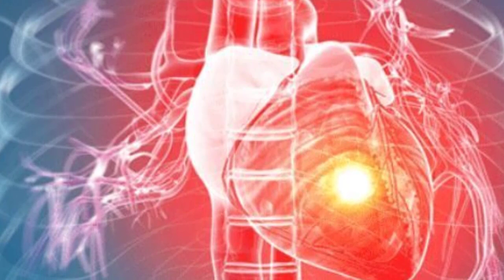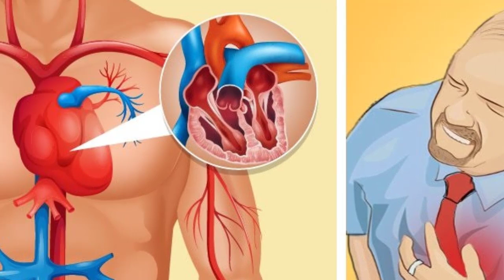វិនិឆ្ឆ័យ​រោគ​ជំងឺ​គាំង​បេះ​ដូង ភាគ១ , Diagnosis of heart attack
In this video we want to show you about វិនិឆ្ឆ័យ​រោគ​ជំងឺ​គាំង​បេះ​ដូង , Diagnosis of heart attack , SUCCESS REVEAL

វិធីយ៉ាងសំខាន់​មួយក្នុងការវិនិឆ្ឆ័យរោគជំងឺគាំងបេះ​ដូង​គឺការប្រើបច្ចេកវិជ្ជា EKG ដែលអាចបង្ហាញ​ថា ​តើ​បេះ​ដូងខ្វះ​ឈាមឬ​មិន​ខ្វះ ហើយថែមទាំង​អាច​ដឹង​ថា ​តើសរសៃ​ឈាមមួយណា​ខ្វះឈាមទៀតផង។

✮✮✮✮✮ Enjoy!

✡ ABOUT US ✡
.: Why We create SUCCESS REVEAL channel :.
1. To inspire, Motivate, create new entrepreneur
2. Share Business knowledge, Entrepreneurship, Success
3. Free Business Education Online